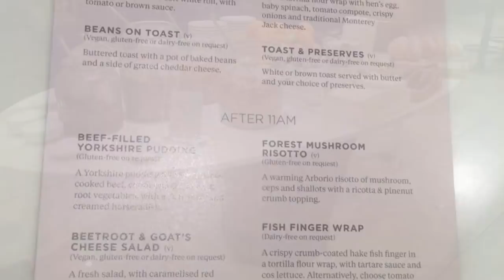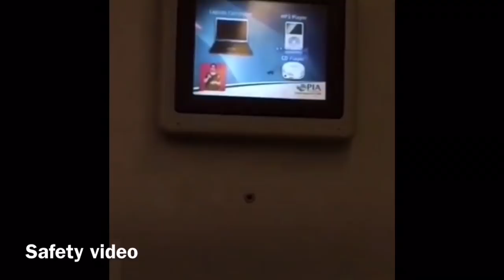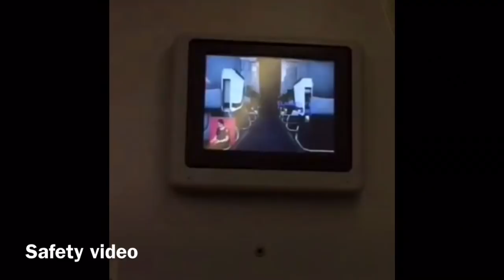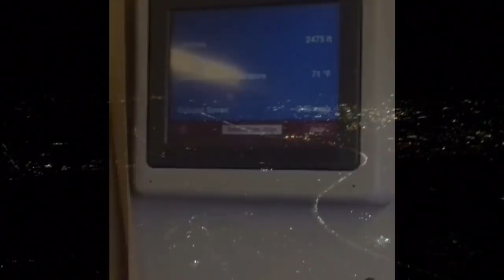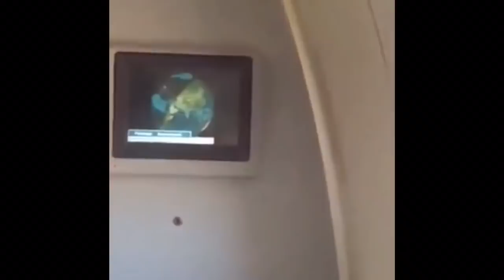PIA Business Class-London to Karachi B772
Here is another trip report featuring an amazing airline next week we will see 2 more Trip reports